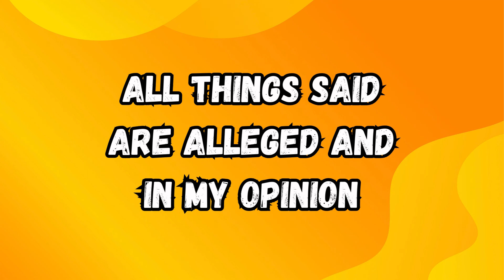LAMH: BATTLE OF THE BUSTDOWNS!!!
**Become a Channel Member for Just $0.99!!**